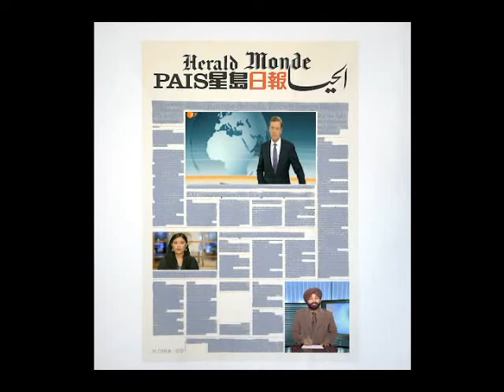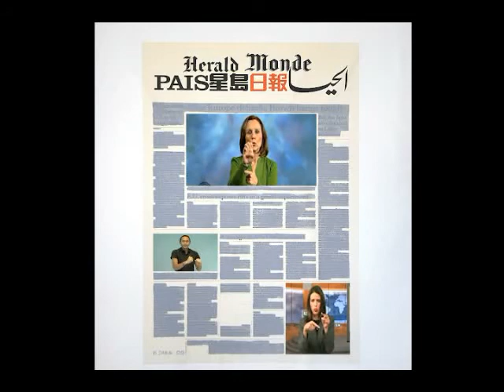KAMRAN DIBA - Video, 2009 - 2010, NEWS BROADCAST II (Good News, Bad News, No News)